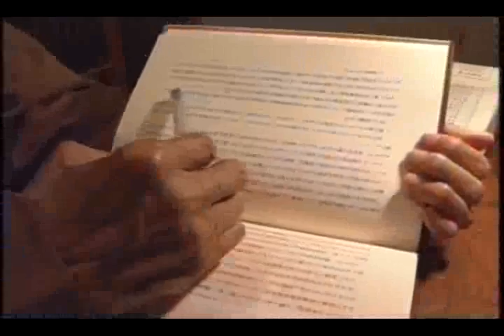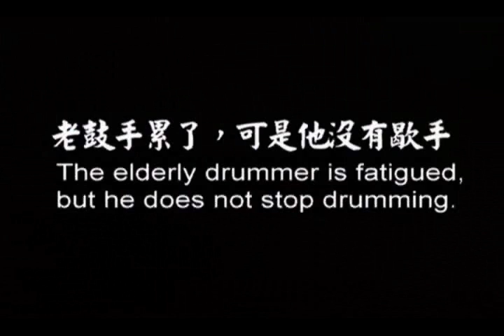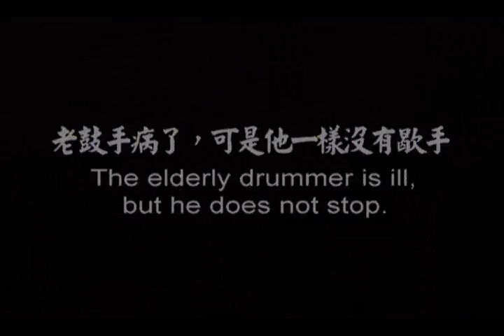生命之鼓--聖嚴法師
【老鼓手】 老鼓手累了，可是他沒有歇手。老鼓手病了，可是他一樣沒有歇手